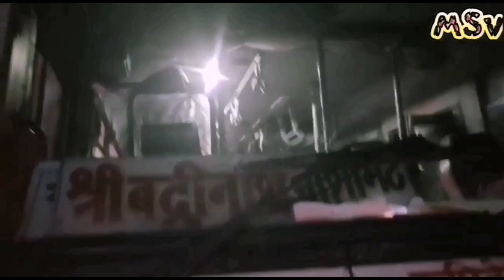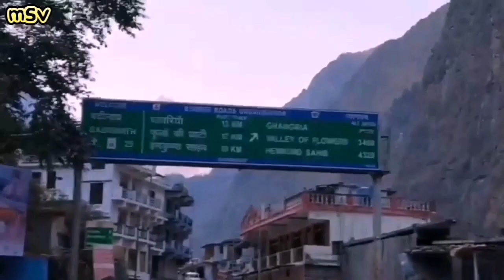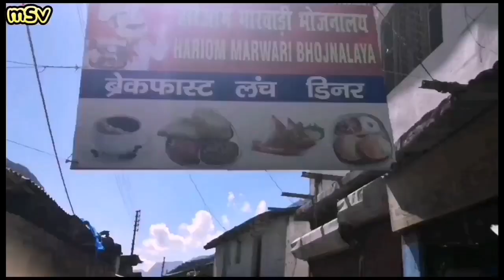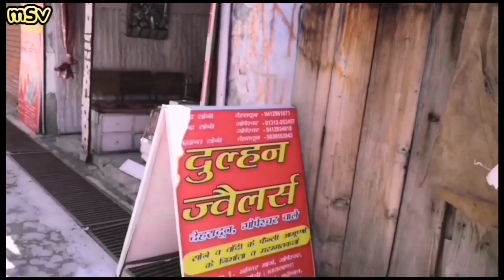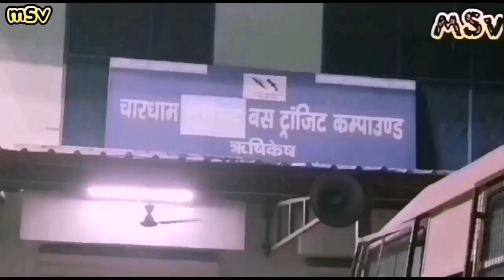Badrinath Dham Yatra2022 |बद्रीनाथ धाम यात्रा 2022 सम्पूर्ण जानकारी|Chardham Yatra 2022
Shree Badrinath temple is dedicated to Lord  vishnu ,which is situated in the town of Badrinath in uttarakhand, India.It is open for six months every year because of extreme weather conditions in the Himalayan region. The temple is located in Garhwal hill tracks in chamoli district along the banks of Alaknanda River.It is one of the most visited  pilgrimage centers of India.Although Badrinath is located in North India,the head priest or Rawal is a traditionally a Nambudiri Brahmin chosen from the south Indian state of Kerala.Below are the links of Gangotri Dham yatra and Yamunotri Dham Yatra.